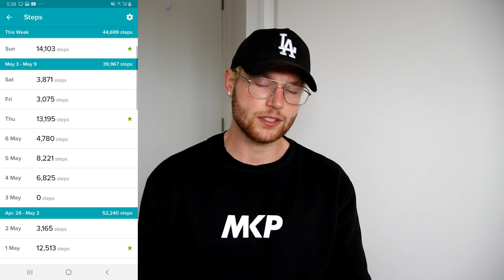MY 30 DAY FAT LOSS TRANSFORMATION! (DAY 29 OF 30)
I hope you're all doing as well as possible right now! In this video I give an update on how my 30 day fat loss transformation is going so far as we pass the 4 week mark.

The plan was to create a small video series documenting the 30 days. I began the transformation on Monday 13 April and planned to finish it on 13 May 2020.

After much thought I've decided to continue the transformation series for an additional 2 weeks and so the new end date is now Monday 27 May 2020!

Currently my body is losing fat but I'm not quite where I want to be before transitioning back into a muscle building phase as we are allowed to re-enter gyms.

At the end of each week I will be making a new update video just like this, talking about how things have been going and what to expect moving into the next week of dieting.

Throughout this transformation I am using progress photos to track visual progress and I'm using my Fitbit Versa 2 smart watch to track my activity and calories out.

Training has been extremely limited throughout the transformation but I've enjoyed adding cardio in to assist with the weight loss and when I do train with weights I'll be videoing the workouts and posting to this channel also.